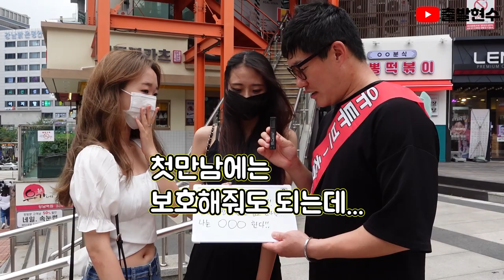남친과의 1박2일여행!남친이손만잡고잔다면...OOO한다!! [출발현수의 길터뷰]